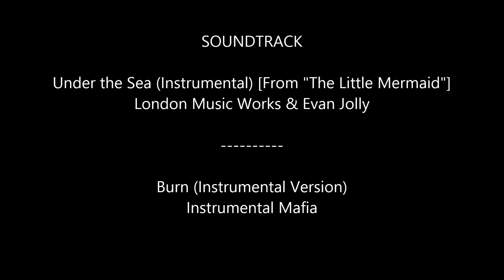MV Band of Marauders 2015-16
MV Band of Marauders 2015-16 season